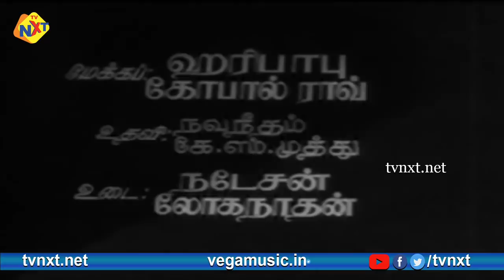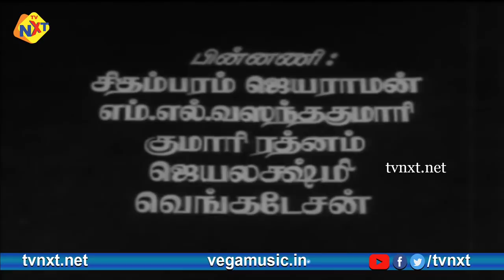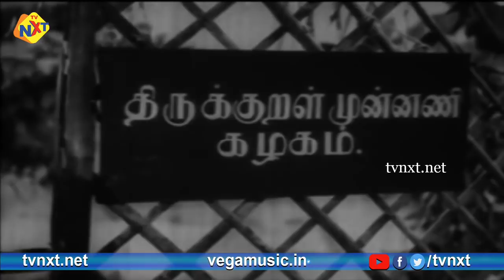Penam - பெனம் Tamil Full Movie || S.S.Rajendran, T.A.Maduram, Padmini || Tvnxt Tamil Movies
Title Name : Penam-பெனம் Tamil Movie || S.S.Rajendran, T.A.Maduram, Padmini || Tvnxt Tamil

Movie Name : Penam ( பெனம் )

Starring : S.S.Rajendran, T.A.Maduram, Padmini And Among Others